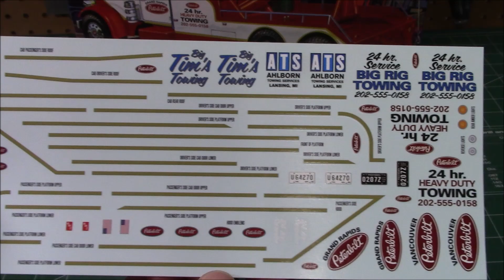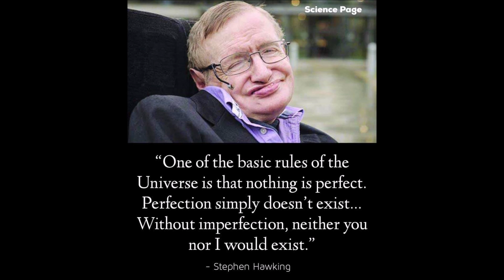AMT Peterbilt 359 Wrecker 1/25 Scale Model Kit Build Review AMT1133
Super Detailed Large 1/25 Scale.

Fully Detailed Cab, Engine, Drive Train, Interior and Chassis

Newly Tooled Tires with Pad Printed Firestone Sidewalls

Loads of Chrome Components with Over 250 Parts

Special Features Include:

• Custom Wrecker Body

• 2 Piece Telescoping Boom

• Colorful New Decal Sheet

• Vintage Style Packaging

Kit Accessories Include:

• Shovel

• Broom

• Fuel Cans

• Tool Chest

• Oil Drum

• Hydraulic Jack

• Fire Extinguisher

• Flags

• Bumper Guard

• Radio Complete with Hand Mic and Antenna
Peterbilt Motors Company, founded in 1939, is an American manufacturer of medium- and heavy-duty trucks. A subsidiary of Paccar, which also owns fellow heavy-duty truck manufacturer Kenworth. Peterbilt Motors is headquartered in Denton, Texas and operates manufacturing facilities in Denton, Texas and Sainte-Thérèse, Quebec.

From 1939 until the mid-1980s, the company was based in the East Bay area of Northern California. The original plant was in Oakland, which closed in 1960 and moved to nearby Newark. Truck production moved to Denton, Texas at the close of 1986, but division headquarters and engineering remained in California until 1992, when a new administrative complex and engineering department at the Denton plant was completed. The Madison/Nashville plant opened in 1969 in Madison, Tennessee, for the east coast market. Originally it only manufactured the 352/282 cabover, then conventional production began in the 1970s until it was closed in 2009. Production of Class 8 trucks continues at the Denton, Texas plant

In the first third of the 20th century, logs for the lumber industry were floated downriver, hauled with steam tractors or horse teams. Tacoma, Washington plywood manufacturer and lumberman T.A. Peterman could not get his felled inventory to his lumber mill quickly or efficiently enough to suit his needs, so he looked at the then-nascent automobile technology for logging trucks that could do the job.

Peterman began by rebuilding surplus military trucks, improving the technology with each successive vehicle, such as replacing crank starters with battery powered ones. In 1938, near the end of the Great Depression, he purchased the assets of Fageol Motors of Oakland, California, which had gone into receivership in 1932 (near the depths of the Depression). With the ability to turn out custom built chassisPeterman initially produced two chain-drive logging trucks, which proved unsuccessful. In 1939, he began selling his trucks to the public.

T. A. Peterman died in 1944. His wife, Ida, sold the company to seven individuals within the organization, but retained its land. They then expanded it into a major producer of heavy-duty trucks. In 1958, Ida Peterman announced plans to sell the property to develop a shopping center. The shareholders, not wanting to invest in a new manufacturing facility, sold the company in June 1958 to Pacific Car & Foundry Co., then primarily a manufacturer of railroad freight cars, which had acquired the assets of heavy truck competitor Kenworth in 1944. One year later, Pacific Car and Foundry started construction of a modern 176,000-square-foot (16,400 m2) manufacturing facility in Newark, Calif. In August, 1960 Peterbilt moved to the new facility and became a division of the parent firm. Pacific Car and Foundry Co. changed its name officially to Paccar in 1972

359: Introduced in late 1967 this was the first wide-nosed conventional for Peterbilt, even though it did offer a "tropic radiator" wide-front 351 for export at the time(289 single drive). 359 was available in 119" and 127" long hood BBC configurations. The long hood was only available for specific engines such as the Detroit Diesel 12v71. In 1967–1972 it had the small-windowed "Unilite" cab. In 1973, the 1100 series cab with bulkhead-style doors debuted (late 1972) The Distinctive "Dash of Class" was developed in 1976. The "359" was in production until 1987, when it was replaced by its successor the model "379". In late 1986 Peterbilt offered a special "limited edition" "359 Classic", a limited run of 359 trucks with numbered dash plaques, although more than 359 were built. The bulkhead style doors of the 1100 series cab are still used today.
Source: Wikipedia